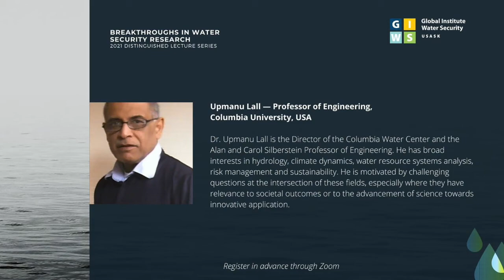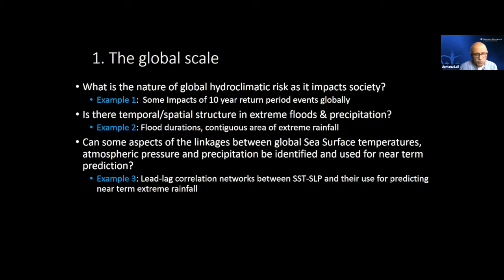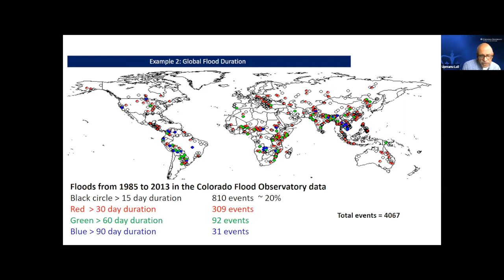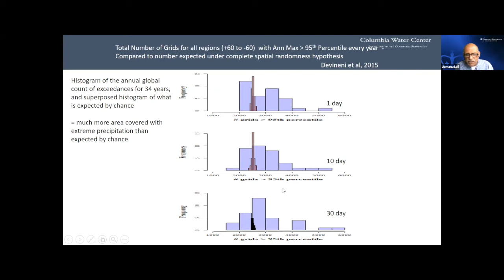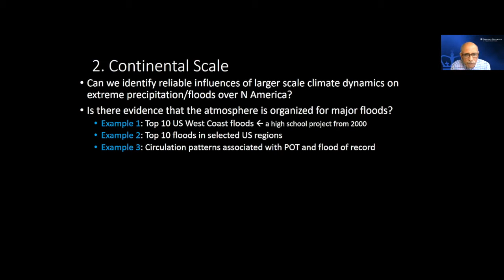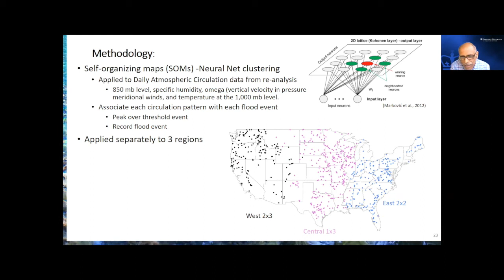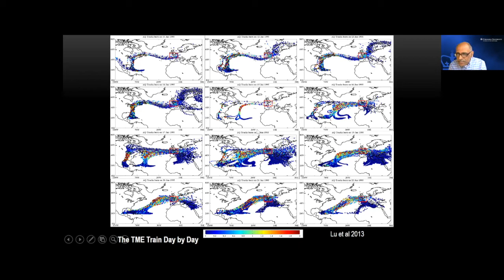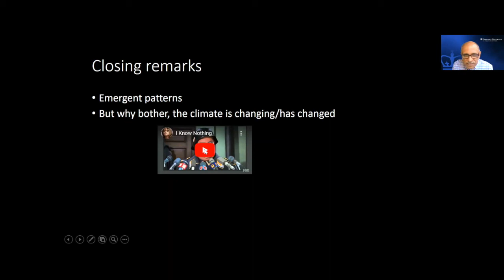Week 7 - Upmanu Lall: Global to Local Hydroclimatic Networks – Dynamics and Predictability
2021 Distinguished Lecture Series - Week 7

Global to Local Hydroclimatic Networks – Dynamics and Predictability

Water makes the world go around. The centrality of the global hydrologic cycle to climate dynamics is self-evident. Yet, temperature as the quasi-equilibrium state of a slowly changing planet emerged as the canary in the mine, and continues to be the focal point of the politico-scientific climate discussion. Hydrologists, perhaps because of their primary focus on terrestrial processes, have failed to rise as the voice of scientific inspiration for understanding planetary climate dynamics through the lens of the hydrologic cycle. Rather, they have unwittingly become consumers of climate change projections, and research in the field is dominated by work on the propagation of these projections through the terrestrial hydrologic cycle. The retrospective analysis of the climate models applied to the 20th century is impressive primarily in the magnitude of the biases in precipitation at regional to local scales relative to observations. It is also impressive in the failure to capture the seasonal to inter-annual to decadal dynamics of atmospheric water vapor transport and precipitation that ultimately determine persistent as well as episodic hydrologic extremes and ecological, pedological, agricultural and economic futures. "Bias correction" of precipitation statistics by hydrologists is a nonsensical and purely operational reaction to this situation, a denigration of basic scientific principles, and with unknown utility for the extrapolation exercises the users engage in. "Fixing" precipitation inputs in this way still does not address the gross errors in temporal dynamics and regimes that the climate models demonstrate that are then carried through into the hydrological predictions.

This talk will strive to introduce the much less popular world of research, in which diagnostic analyses of climate dynamics reveal incredible structure and predictability for global to regional to local aspects of the hydrologic cycle - emergent regime like phenomena in planetary spatio-temporal ocean-atmosphere interactions that lead to dynamic networks of organized moisture transport and precipitation, that then impart spatio-temporal structure to flows on terrestrial drainage networks. These have potential predictability at operational and planning time scales. I will stress the importance of empirical diagnostic and predictive modeling for understanding the nature of the system, for providing benchmarks that newtonian or hybrid statistical-dynamical models of the underlying physics need to consider as performance metrics, and for applications in risk management of water resource systems.